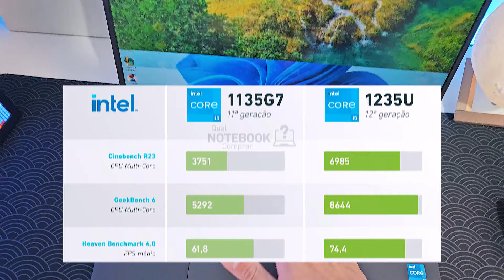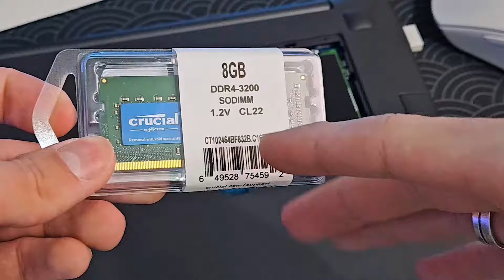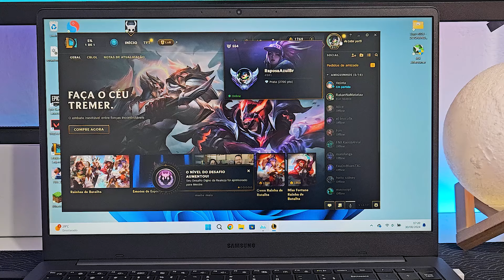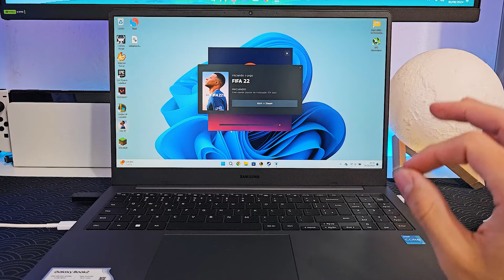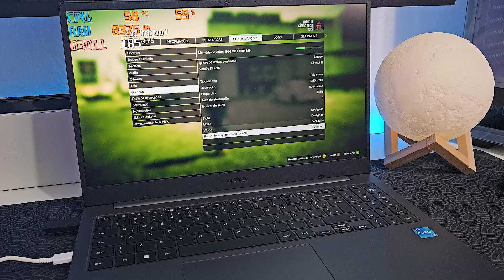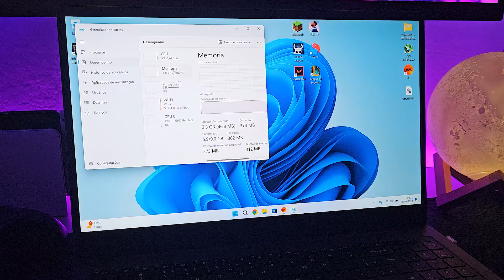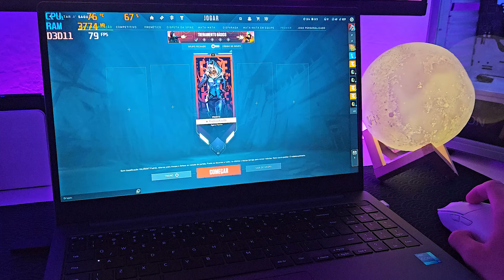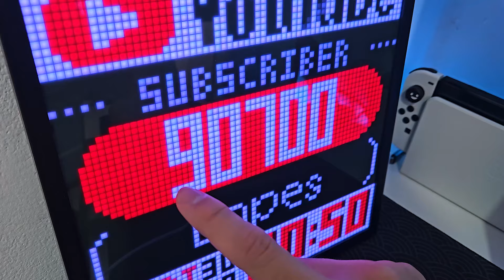testando jogos no MELHOR notebook BARATO! (Galaxy Book2)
testei jogos no note melhor notebook custo beneficio, espero que gostem :)

💰 Cupom: BGb9a6fe

os menores preço de Nintendo switch e acessórios que recomendo

⚪ switch oled
🟣 switch lite
🔵 microsd sandisk 128gb
🔴 casezinha pro switch
🟡 grips baratos
🟤 joycon que uso (LOPES5)
🟠 lua luminária
🟢 PS5 Slim
📱 celular que uso (s23) ou

🖱️periféricos do meu setup

* luazinha ou

* ssd nvme
* ssd sata
* memoria ram
* air cooler
* fans + controladora
* placa mãe

00:00 - introdução do melhor notebook custo beneficio.
00:32 - instalando a memoria ram no Galaxy Book2 (tunando o note)
02:43 - jogos que eu vou testar no Galaxy Book2
03:20 - teste em jogos com 12 gb de memoria ram (Galaxy Book2 tunado)
10:04 - teste em jogos com 4 gb de memoria ram (Galaxy Book2 de fabrica)
12:47 - Galaxy Book2 vale a pena em 2024?